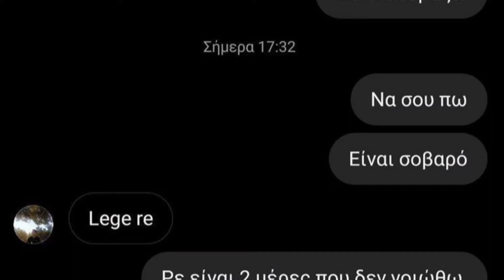Φάρσα στον FANI PROGAMER 🎮🎮